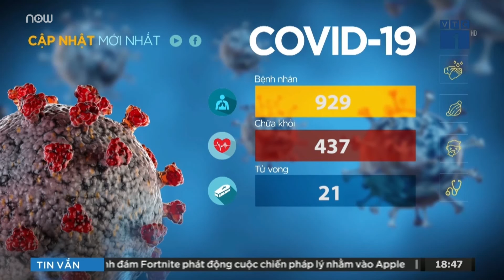Tin Covid-19 chiều 14/8: 1 ca mắc Covid-19 nhập cảnh trái phép | VTC1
VTC1 | Theo thông tin từ Bộ Y tế, đến 18h chiều nay đã ghi nhận thêm 18 ca mắc mới Covid-19 trong cộng đồng trong đó có 1 ca bệnh nhập cảnh trái phép vào Việt Nam.